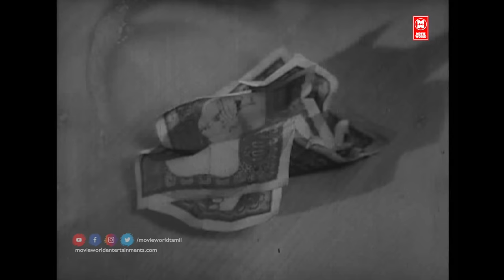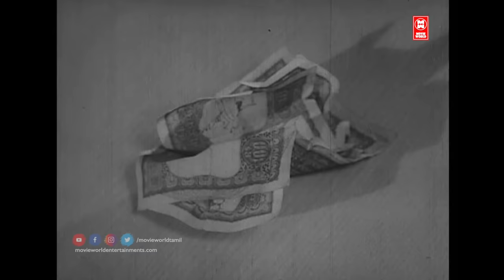வீட்ல யாரும் இல்ல போல...தனியா தான் இருக்கைய...| Tamil Movie Scenes | Arangetram Movie Scenes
Arangetram (transl. Debut performance) is a 1973 Indian Tamil-language drama film written and directed by K. Balachander. The film stars Prameela, leading an ensemble cast that includes S. V. Subbaiah, Sivakumar, Sasikumar, Kamal Haasan, M. N. Rajam, Sundari Bai and Senthamarai. It revolves around a young woman who takes to prostitution to support her conservative but poor family.

|| ANTI-PIRACY WARNING ||

*COPYRIGHT PROTECTED*